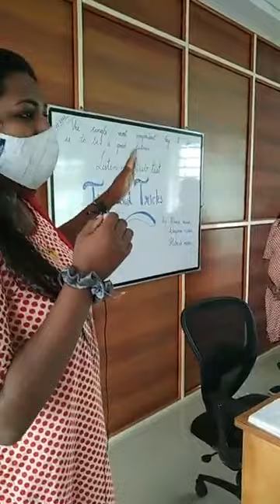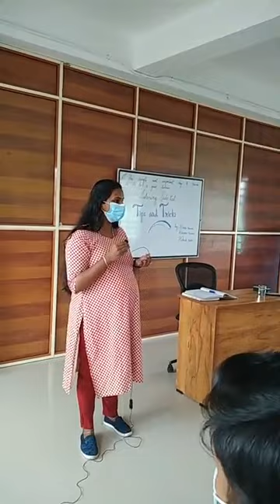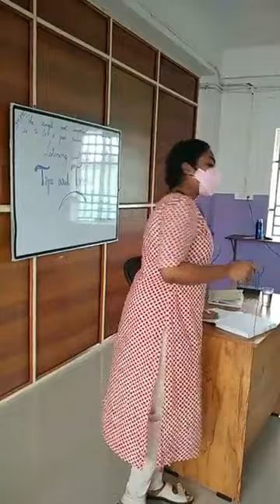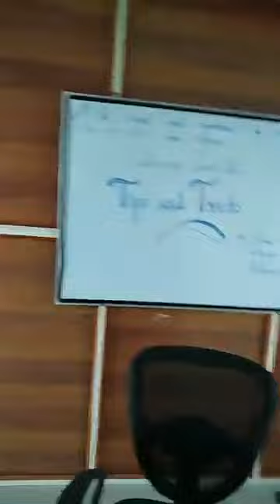Oet യിൽ listening മൊഡ്യൂൾ ഈസി ആക്കാനുള്ള കൂടുതൽ Tips കളും Tricks കളും - Bemax Academy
The OET or the Occupational English language Test is the only English language assessment designed for health care professionals. The test is important as it gives non-native healthcare professionals the confidence to communicate in English. Besides its global recognition the OET helps nurses improve their knowledge and grasp of the English language.
Furthermore, it is a mandatory requirement for immigration in countries like the UK, Australia and New Zealand. Those looking to move to the UK especially will need to get the required score set by the health regulators and immigration department of the country. Taking the test will help enhance career opportunities for medical professionals looking to work abroad. The listening test of the OET can be tricky but you can succeed with our tips on how to get a higher score:
Read questions before listening to the audio: Before the audio is played, you should go through each of the questions. This will help you look out for key phrases and words that might help you answer the questions.
Listen carefully: Listening with all concentration is key to success in this listening test. It is important that you listen to the audio with rapt attention. And you will have to focus on keywords you have got in the questions.
Inform invigilator if you cannot hear the audio: There might be times when you may not be able to hear the audio properly. In such an event, you must inform the proctor/invigilator right away to let them know that you have difficulty listening to the audio file.
Pay attention to order of the audio: Like other listening tests, the audio of the OET listening test goes in a sequence. It is structured in the same order as the questions. So, you will know when to look out for a particular question’s answer.
Familiarize yourself with the abbreviations: Healthcare is a field that has many abbreviations. You need to be familiar with those abbreviations and know when and where are they used. As part of the listening test, you will be required to take notes on a patient so using abbreviations will help you write faster and save your time.
Don’t get distracted: It is easy to get distracted when listening to an audio file. However, even a moment’s distraction from the file can make you miss answers to a question or key words and phrases that might help you answer them.
Listen to health audios or videos: To prep for the listening test, you can listen to discussions or videos on healthcare. This will help you get accustomed to the language and also help you practice. We are ensuring a fastest process at lowest cost with a 24 X 7 customer support. Bemax Placement Assistance wing has paved the way for many students to reach their destination places for free of cost.